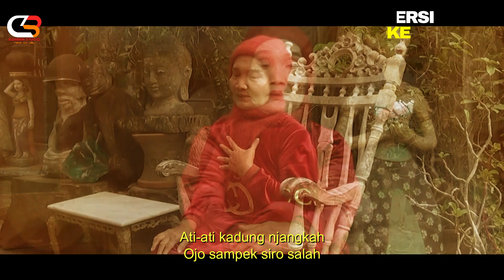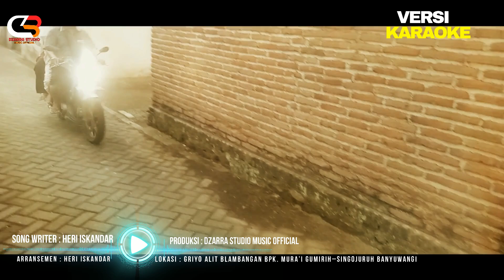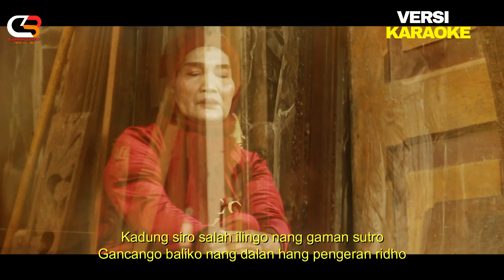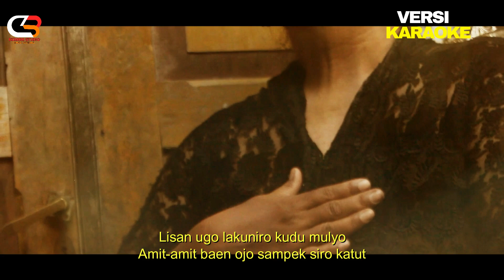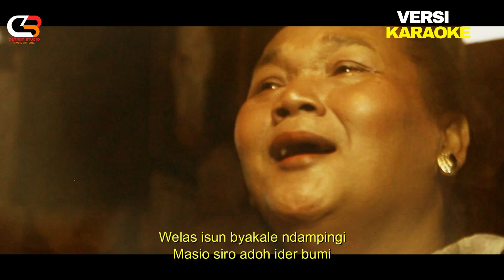Gaman Sutro Karaoke I Mama Wiwiek Halawah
KARAOKE LAGU BANYUWANGI I GAMAN SUTRO I MAMA WIWIEK HALAWAH. Lagu ini bercerita tentang seorang ibu yang melihat anaknya sekarang tumbuh menjadi dewasa, menjadi seorang gadis yang diperebutkan para lelaki, sedari kecil diberi kasih sayang, diberi perhatian, diperhatikan semua kebutuhannya, meski perjuannya untuk memenuhi penuh dengan Lika liku dan perjuangan. Setelah mulai beranjak dewasa mulai mengenal lingkungan luar, mulailah mengenal kenakalan  remaja, namun sang ibu dengan penuh kasih menasehatinya agar, anaknya tdk terjerumus jauh dari jalan Tuhan.  Semoga berkenan menikmati lagu GAMAN SUTRO yang artinya pusaka yang sangat indah yaitu nasehat bijak orang tuanya.
Gaman Sutro

KEMBANG HANG ISUN WELASI

HANG ISUN EMONG RAINO BENGI

SAIKI WIS MERUJUK GEDI

ARAN IRO YO WIS NGGONDHO WANGI

ATI-ATI KADUNG NJANGKAH

OJO SAMPEK SIRO SALAH

LISAN UGO LAKUNIRO KUDU MULYO

AMIT-AMIT BAEN OJO SAMPEK SIRO KATUT

NONG BARANG OLO HANG SING KENENG DI TURUT

REFF :

SENENG URIP IRO SUN JALUK KELAWAN DUNGO

SING PEDOT TEKO ROGO LAN SUKMO

KADUNG SIRO SALAH ILINGO NANG GAMAN SUTRO

GANCANGO BALIKO NANG DALAN HANG PENGERAN RIDHO

KOOR

WELAS ISUN BYAKALE NDAMPINGI

MASIO SIRO ADOH IDER BUMI

SUN SING JALUK KEMERDEPE DUNYO

HANG SUN JALUK SIRO SELAMETO

SEDINO DINO NDUNGOKAKEN RIKO

HANG DADI WELASE UWOHE ATINNE

SENG PEDHOT KALIMAH NJALUK NYANG GUSTINE

MUGO SELAMETO RING DINO MBURINE

Judul : Gaman Sutro

Vocal : Mama Wiwiek Halawah

Song writer : Heri Iskandar

Arransemen : Heri Iskandar

Gitar : Sigit Prasetyo

Mixing : Sigit Prasetyo Dzarra Studio Record

Video : Akbarvideography

Talent : Mamet_ndut, Aminah Zahra, Nisa,Hanafi

Lokasi : Griyo Alit Blambangan Bpk. Mura’i Gumirih–Singojuruh Banyuwangi

Produksi : Dzarra Studio Music Official

Reservasi pemesanan produk lagu, lagu pribadi,album pribadi, Jingle instansi, mars instansi,segala genre, etnik, acoustike, dangdut,kendang kempul, pembuatan jingle promo usaha dll, bisa menghubungi manajemen dzarra studio musik official dg no.wa 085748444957, atau bs DM langsung ke Chanel kami.